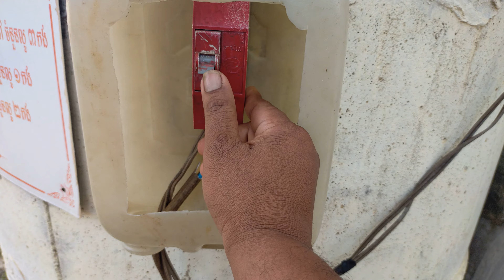វិធីងាយ មិនឆក់ ស្រួលប្រេី